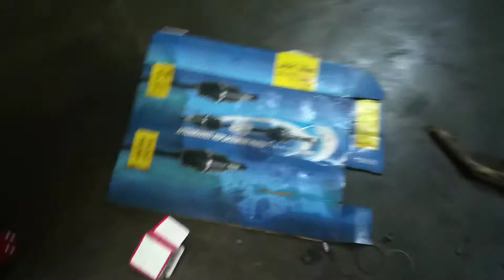CARA MENUKAR PIN CALIPER VIVA YANG LOOSE